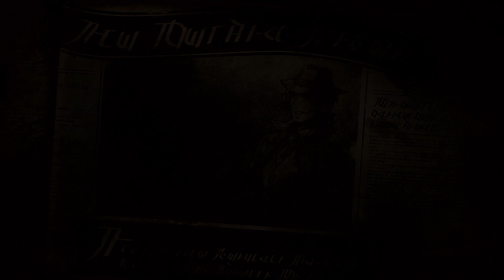A Job for Everyone - Part 74 -⚔️Octopath Traveler II [Switch]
Partitio won't let anyone be lost without a job

Game: Octopath Traveler II
Platform: Nintendo Switch
Released: February 24, 2023
Developers: Acquire, Square Enix
Publisher: Square Enix